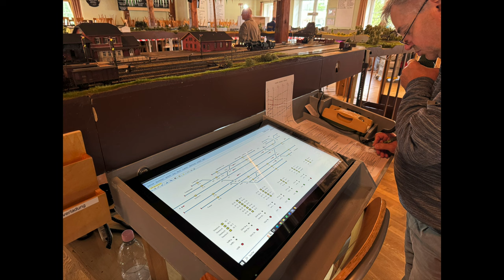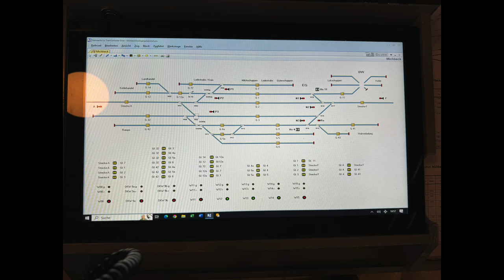Bardowick 2024 Teil 2 (247)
Der zweite Teil meines Berichtes vom Fremotreffen Bardowick, zeigt Aufnahmen von der Hauptbahn, der Strecke zum tschechischen Teil und der Kleinbahn.